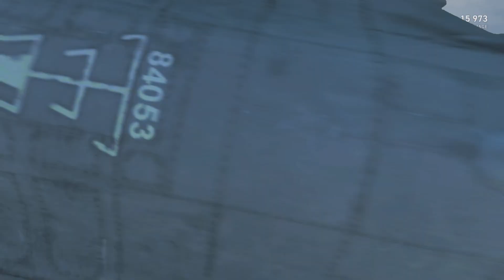4K UHD - TIER 7 ROCHESTER - RANKED 2 OUT OF 5 KIA